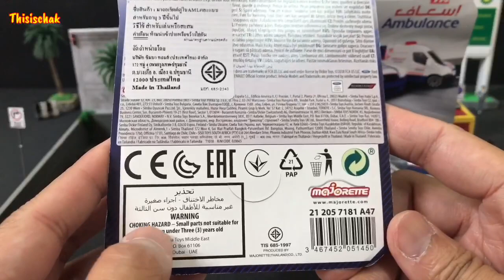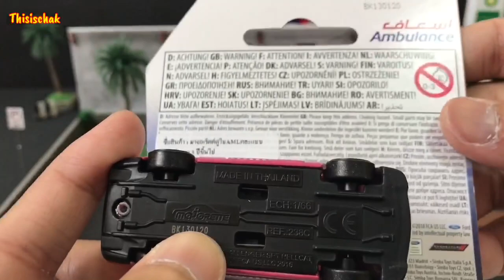New item Majorette Dubai Ambulance Super Cars l รีวิวรถเหล็กใหม่ล่าสุดประจำเดือนกุมภาพันธ์ 2563 دبي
คลิปนี้ขอนำเสนอรถเหล็กจากมาจอเร็ต รุ่นใหม่ประจำเดือนกุมภาพันธ์ 2563
พบกับชุดรถพยาบาลดูไบ จากประเทศดูไบ คลิปนี้จัดมาสองคัน คือดอจทั้งสองคัน เป็นสีชมพูและสีน้ำเงิน